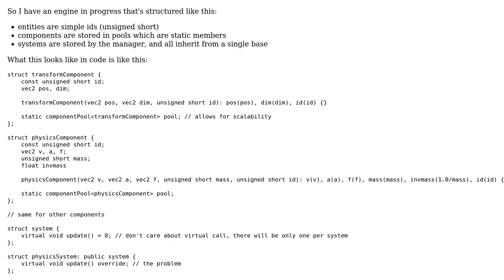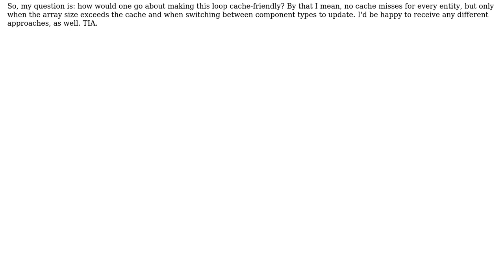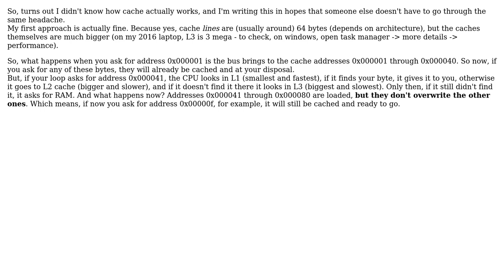Software Engineering: Writing a data-oriented ECS update loop that handles multiple components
With thanks & praise to God, and with thanks to the many people who have made this project possible! You are responsible for your own actions.